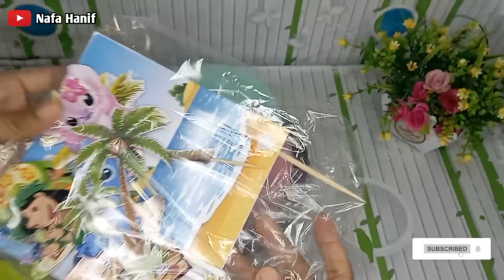PUDING TART PANTAI PAKAI PASIR❓pudding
Assalamu'alaikum teman-teman kali ini mama hanif bagikan tutorial puding tema pantai, detail carannya ada dividio ya.

RESEP:
-15sdm gula
-2 bks agar-agar plain
-4 bks susu bubuk
-¼sdt garam
-2 sdm maezena
-1300 ml air

loyang 16×7cm
mika CT-20 cm

selesai menghias jangan lupa siram adonan dengan adonan perekat, tutorial perekat dan tips lainnya ada di bawah ini, link pembelian cetakan cek dibawah ini juga ya: